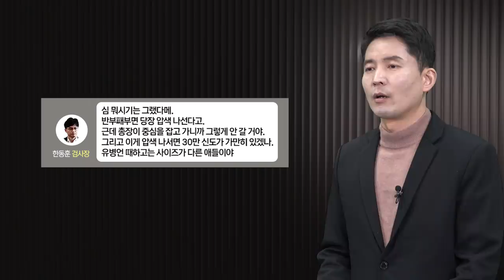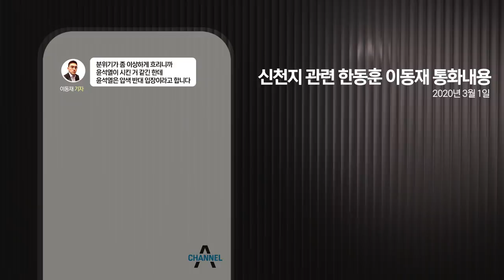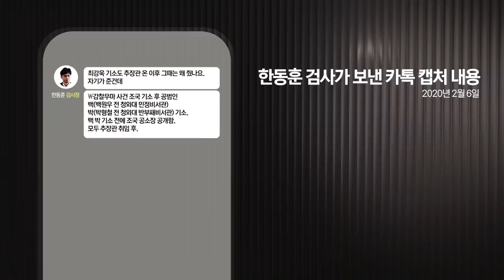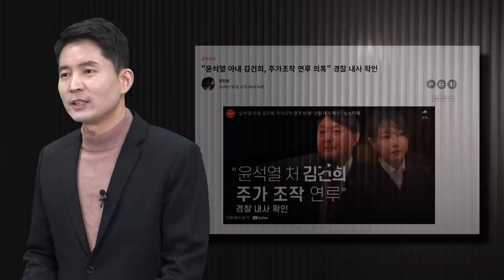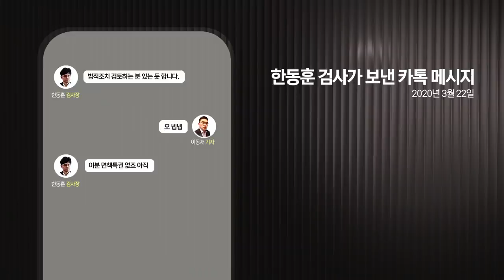[검언유착 보도 시즌2 #3] '신천지' 보도 방침, 한동훈이 정했다! - '한동훈 휴대폰' 뒷문으로 열다.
열린공감TV 탐사보도전문언론매체 공식채널

열린공감TV는 정의를 찾아 진실의 바다를 항해하는 탐사보도 전문 언론 매체입니다.

일반적인 1인 매체(개인 수익형)의 채널방식이 아닌 사회의 불합리와 부조리에 자신의 역량을 발휘하고자 모인 시민들이 만들어가는 사회적 기업을 지향하는 시민채널입니다.